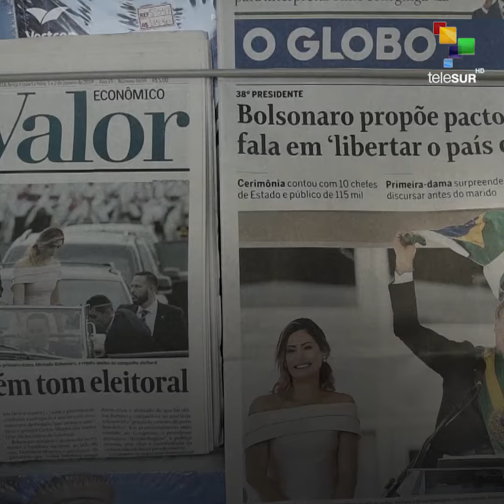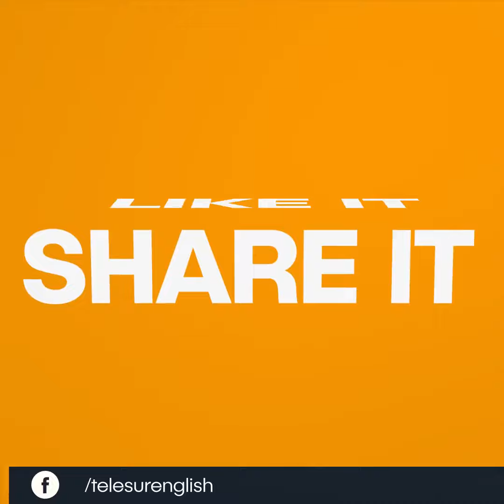Brazil Offers A Military Base To The Us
Snapshot | Brazil offers a military base to the US. Mike Pompeo, the Secretary of State of US confirmed that the new far-right Brazilian president Jair Bolsonaro
invited the United States to operate militarily on Brazilian soil